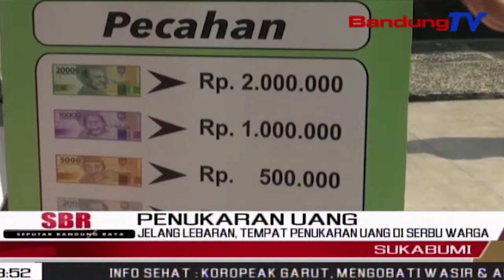Jelang lebaran, tempat penukaran uang di serbu warga | SBR | BANDUNGTV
SBR | BANDUNGTV | RYADI RIFKY | Jelang Lebaran,Bank Indonesia Membuka Layanan Penukaran Uang,Di Lapang Merdeka Kota Sukabumi.Penukaran Uang Digelar,Untuk Melayani  Kebutuhan Masyarakat, Terutama Uang Pecahan Kecil Saat Lebaran Nanti.  Mereka Rela Antri Berjam-Jam,Untuk Dapat Menukarkan Uang Pecahan Baru Dua Ribu Hingga 20 Ribu Rupiah.